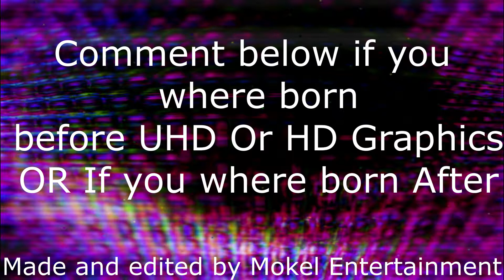T.V Graphics in 1970 VS. 2017 {Vine By Mokel Entertainment}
This is how kids would react and how Graphics looked on Televisions in 1970 VS. 2017
Mokel's Vlogs Listed From Newest to Oldest:

I WILL NOT be posting videos on Mokel Vlogs Anymore. I figured that I do not be doing enough fun things to vlog that often. so since I post randomly on this channel I will be posting my vlogs on THIS CHANNEL Mokel Entertainment. I will be keeping the Mokel Vlogs Channel up, but will not be Posting anything on it. if you would like to see them I have made playlists for you guys just go on my channel web page and scroll down till you see a playlist that says Mokel Vlogs.
(All social media and more look below)

Facebook: Facebook.com/Mokel2419/ Or Search Mokel On The Facebook App

Instagram: Instagram.com/Mokel2419/ Or Search Mokel2419 On The Instagram App
STAY AWESOME!